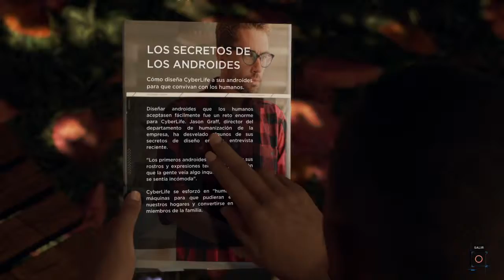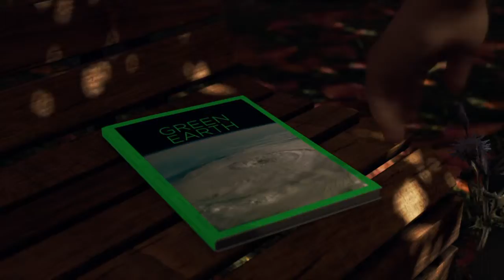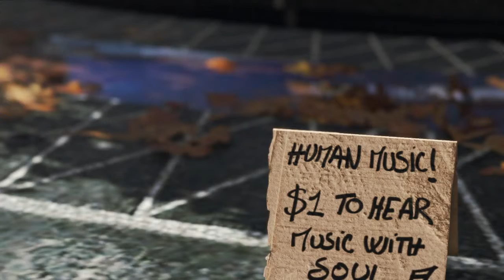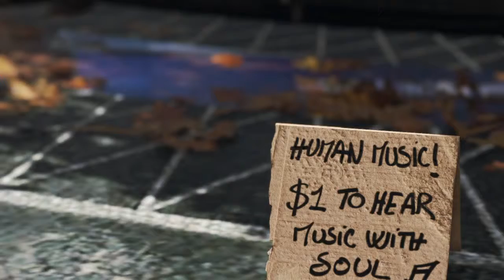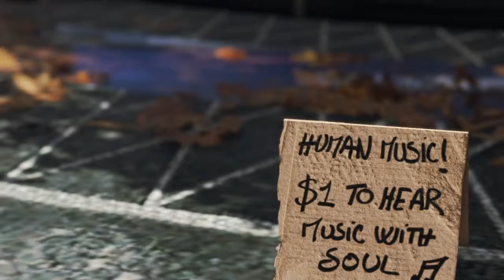Detroit: Become Human™_ 002